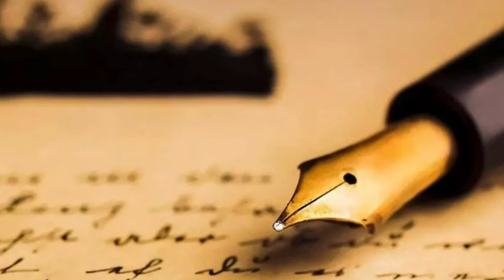Zindagi Aa Raha Hoon Main || Cover Jyoti Singh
Song : Zindagi Aa Raha Hoon Main

Vocalist : Jyoti Singh

Hi Viewers / Listeners

Today I Chose To Sing An Evergreen Song 🎼🎤
"Zindagi Aa Raha Hoon Main"